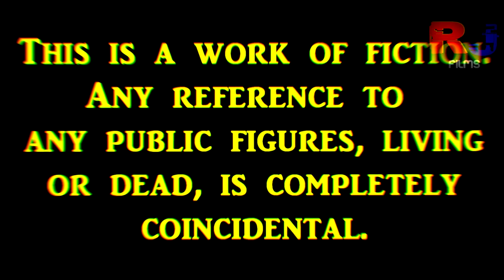LEGO Shorts - Redeem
An ordinary guy, not so different to most people, is confronted with a situation that makes him panic...until he has the chance to redeem himself...

Sry this video isn’t one you expected but this was in association with the BFI Film Academy. Special thanks to them for helping me with the film! 💯
Links